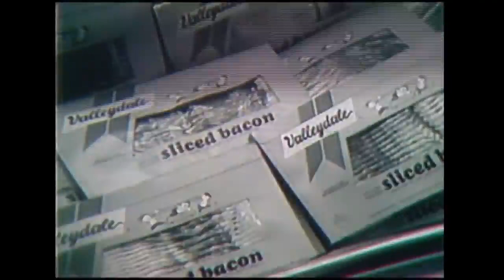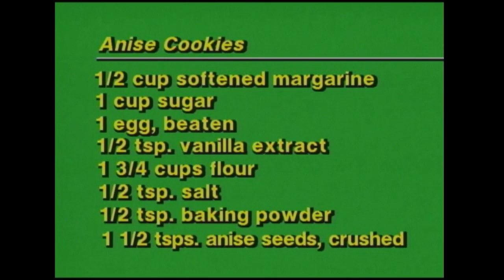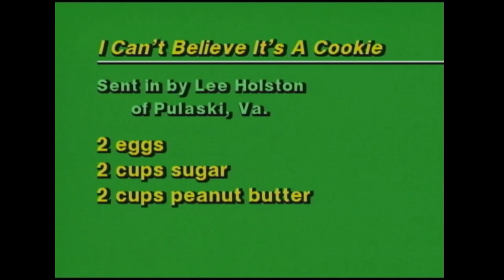Cookin' Cheap - 813 - My Little Cookie